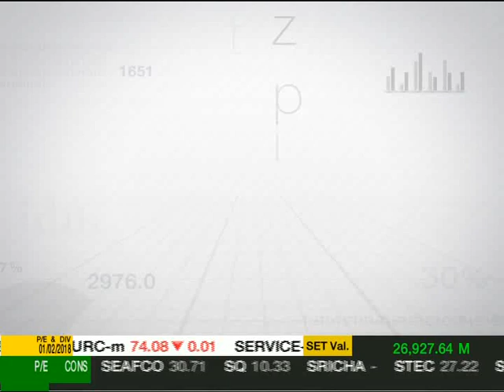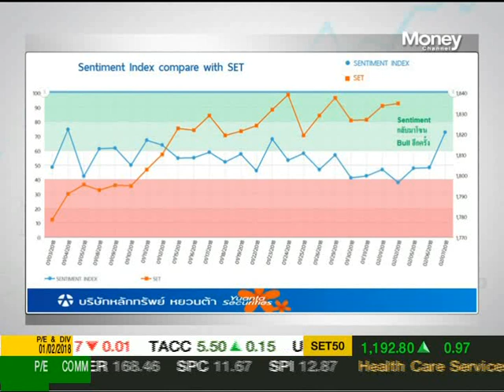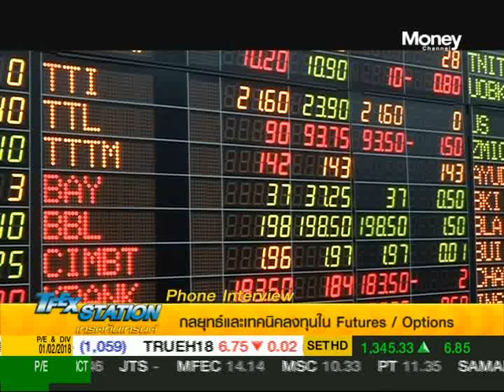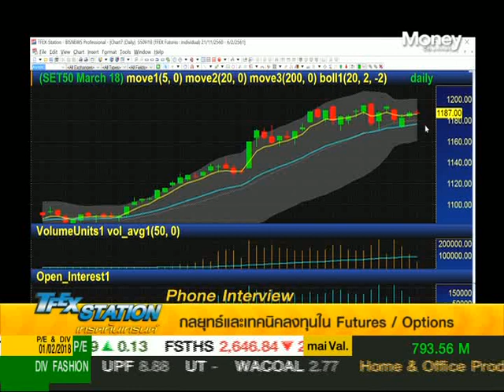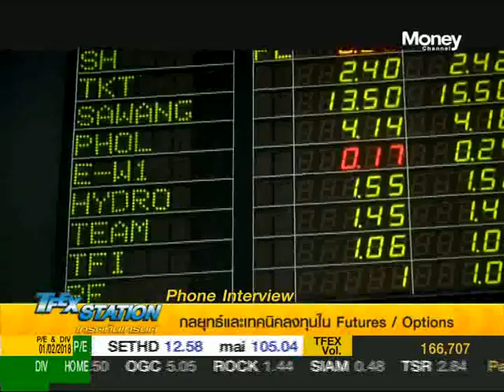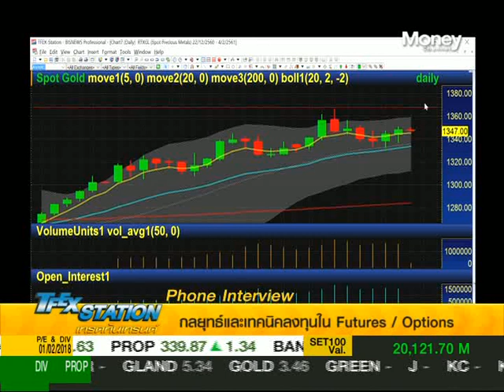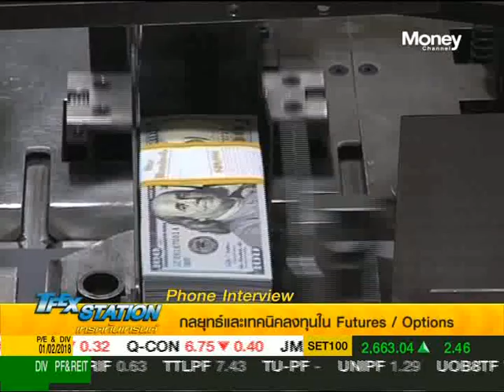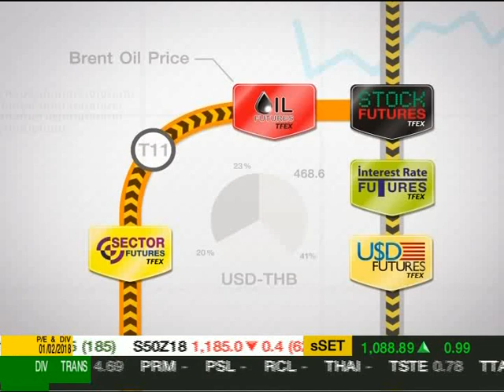TFEX Station ช่วงที่ 2 / 2 ก.พ. 61